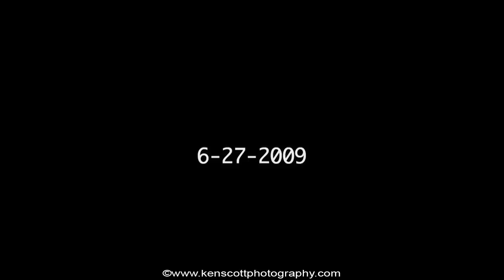Harvesting Star Energy 6-27-09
Maybe someday ... in the meantime, here's
a timelapse clip of a Wind Turbine in a field under a star filled sky ... there are aircraft and meteors too. The tower is lit by passing cars. Enjoy!